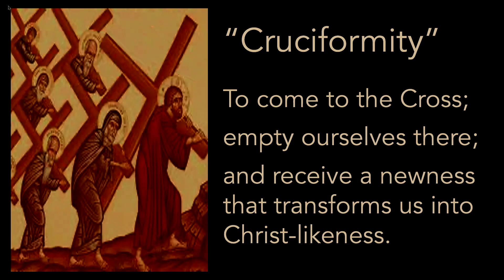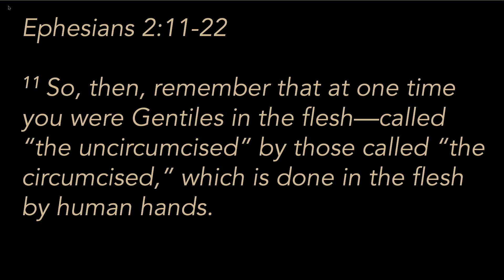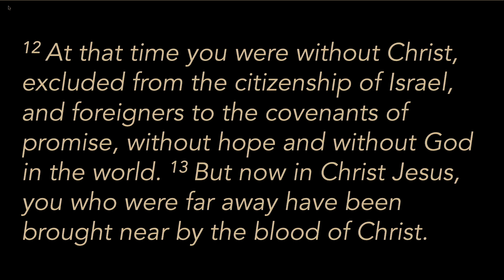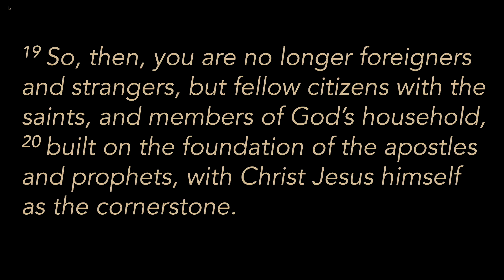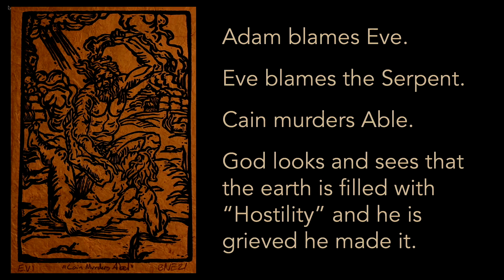"Us for Them" - Ephesians 2:11-22 / Pastor Kenny Keating